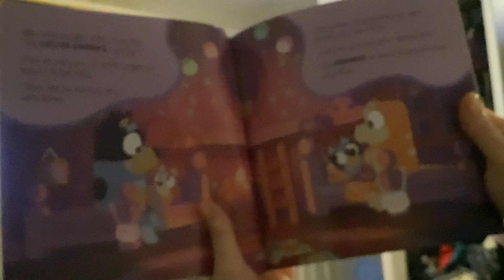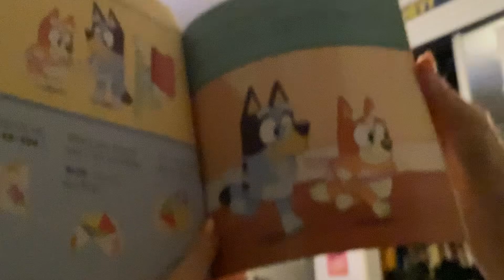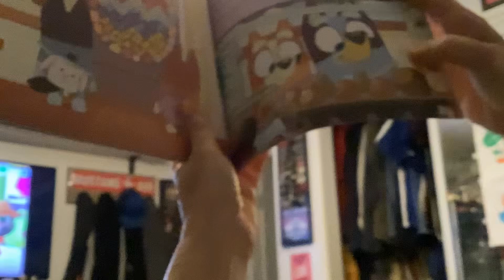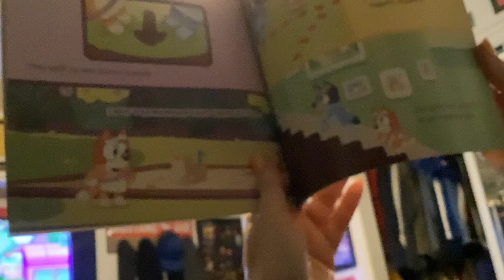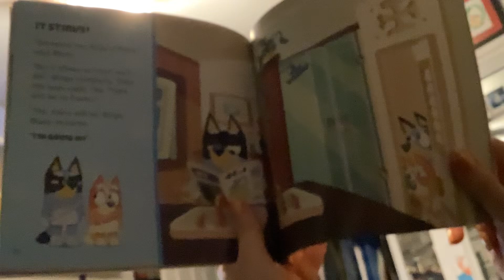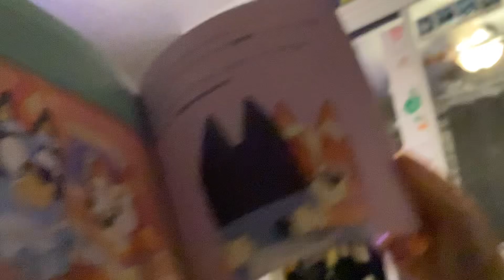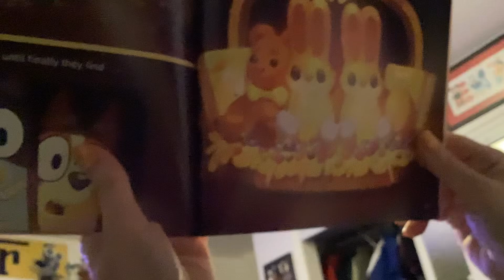Bluey Easter book By Terry